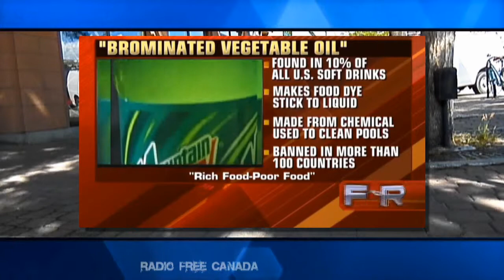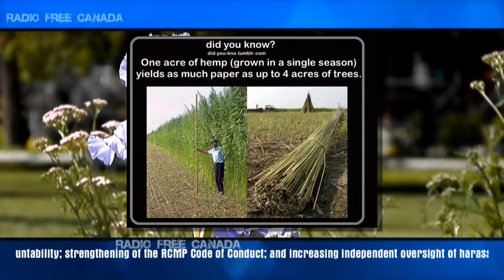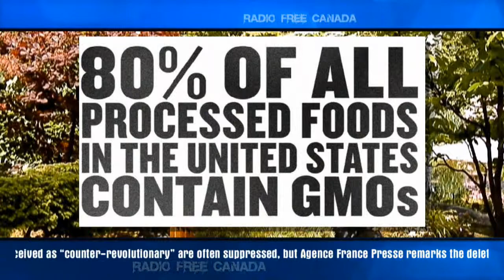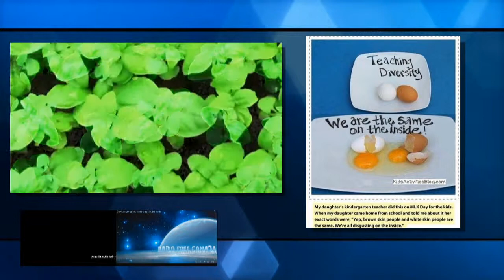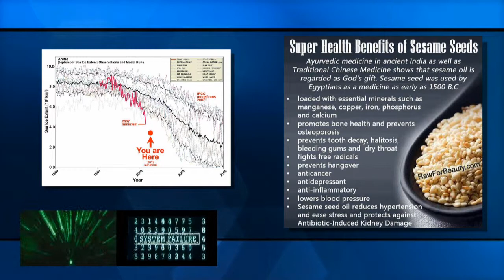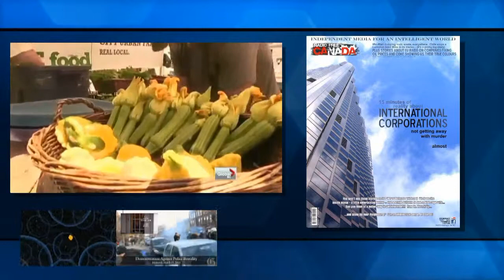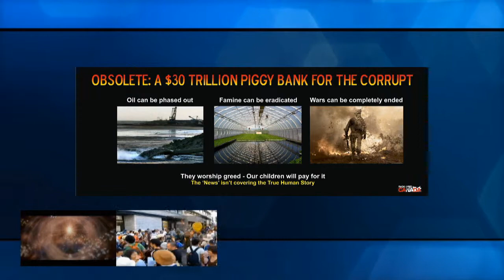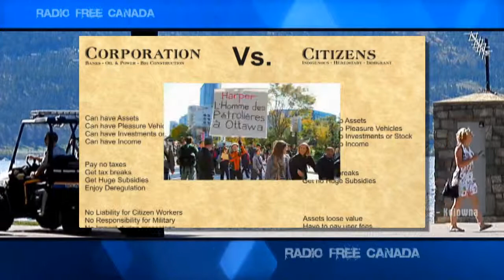Food Matters - Self Sustaining Systems to GMO's in 15 Minutes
In this quick show we cover some important items while we are getting ready for the Municipal Sustainability Program that's on it's way: Quick

Robert has put together awesome clips on;

- The Food they actually allow Americans to eat... that are banned overseas
- The GMO's that are being pushed on Europeans (good luck with that)
- Greenhouse farming - Aquaponics update from RFC
- The Chicago Solution - a Farm that's set to go off grid... yup... for real
- The Downtown Vancouver East-Side food solution

It's pretty simple, 95% of us used to be involved in food production, and that is why the unemployment rate is so high...  Then we talk about the gov't and lame-stream media all ignoring food prices when calculating the 'Inflation' rate.  But they don't have fun like we do, so we just give them a golf clap for showing up, and continue saving the world with us.

Thanks for tuning in - remember - you are the solution.  Never worry about what people think, go ahead and talk about the fact that franchise food industries create poverty... and get ready for our upcoming campaign to literally change things for everyone!

Yup - dream big!

Cheers!

Castanet in Kelowna has removed a fully licenced and protected video

Important World Issues

The NSA and You

Important Monetary Update

Cyprus - the IMF demanding cash from citizens bank accounts.

With heavy restrictions - apparently citizens have been allowed back into their accounts.